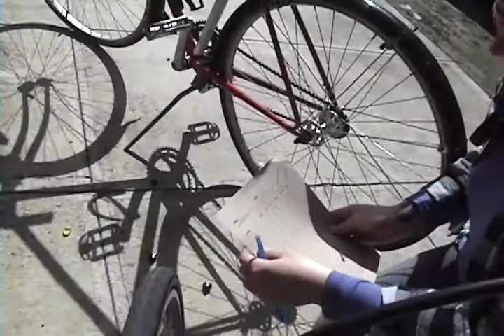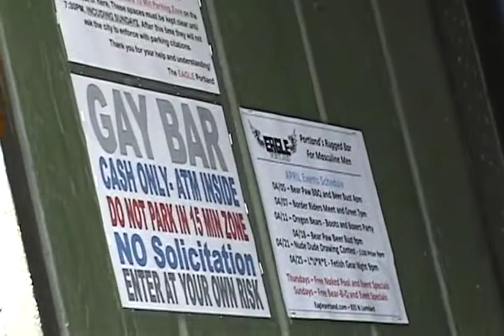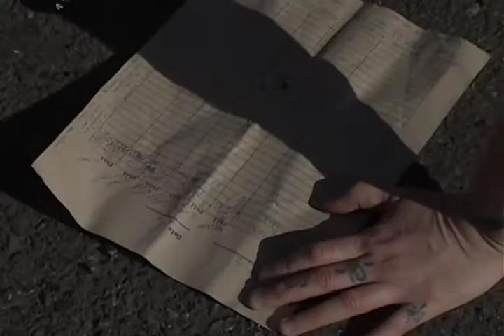ride-n-roll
collaboration project based on systems; with rachel stark
mixed media; printed game booklet, multi-sided dice, video documentation of game in process

game based on interactive actions determined by the players at onset of game while on a bike ride. game made to be customized for each riding session with unknown outcomes.